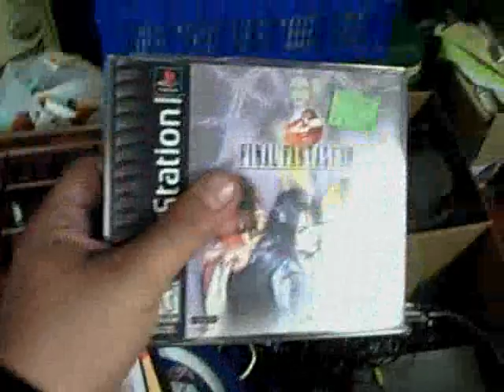UFOs AND CHUPACABRA On Film (3/13/10-2)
Second vlog after a few months. See the video response for my first vlog.